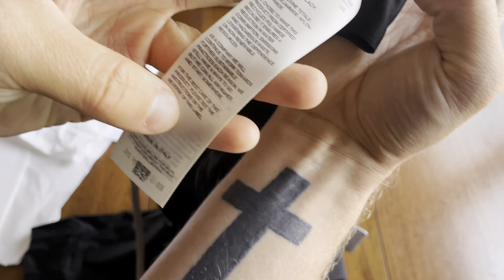Rick Owens DRKSHDW Bauhaus Pods Shorts - про шорты, низкий шаговый шов и сравниваем линейки Rick'a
Здарова односельчане, т.к. айтем на обзоре не очень гигантский, решил поэкспериментировать и обсудить в данном ролике еще пару тем.

Инста: mfkrus

Таймкоды:
00:00 - Вступление
00:33 - Анбоксинг и важное напоминание
05:38 - Подводим итоги по шортам, плюсы и минусы
08:15 - Так какая все таки разница между mainline от Rick'a и DRKSHDW
10:35 - О шортах/штанах с низким шаговым швом в целом